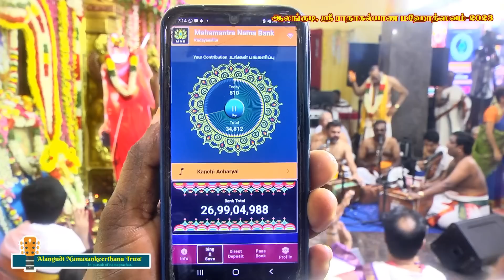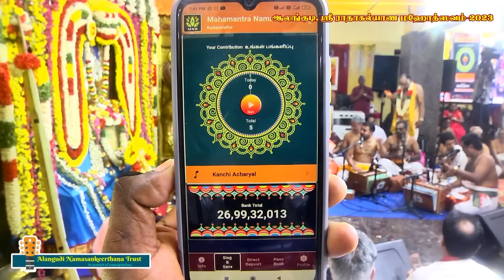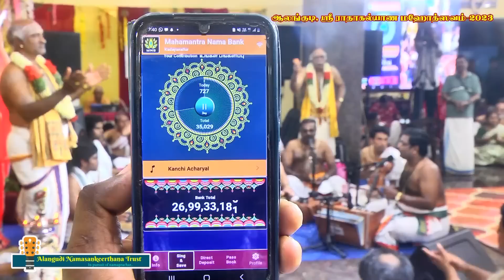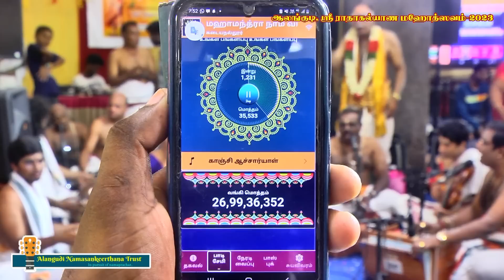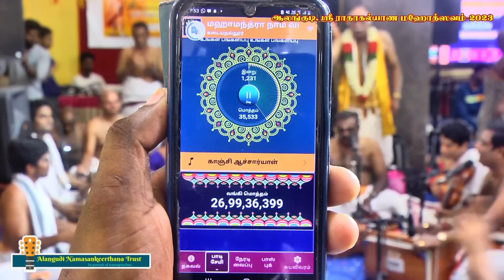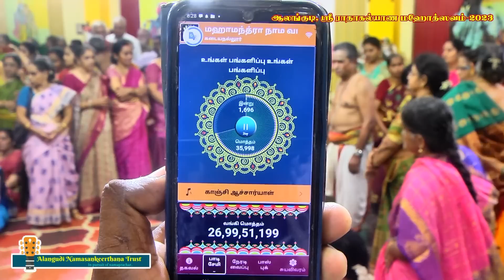Day 02 | Abhang Divyanamasankeerthanam by Kadayanallur Sri Rajagopaldas Bhagavathar | Alangudi 2023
Radhe Krishna! Alangudi Radhakalyanam 2023 by Alangudi Namasankeerthana Trust, Alangudi (Gurusthalam), Thiruvarur District. The 76th-year celebration of Radhakalyana Mahotsavam is from 09/02/2023 to 12/02/2023.

Abhang Divyanamasankeerthanam by Kadayanallur Sri Rajagopaldas Bhagavathar - Alangudi Radhakalyanam 2023

Based on the request from numerous devotees, we hereby furnish our bank details for donation.
Account Holder: Alangudi Namasankeerthana Trust
Bank: City Union Bank
Branch: Alangudi
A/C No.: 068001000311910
IFSC: CIUB0000068

You may provide us your feedback through WhatsApp/phone call (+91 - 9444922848).